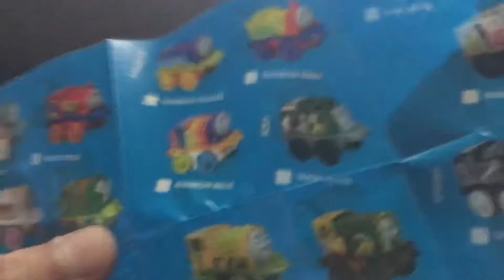Thomas minis 2019 wave 3 review